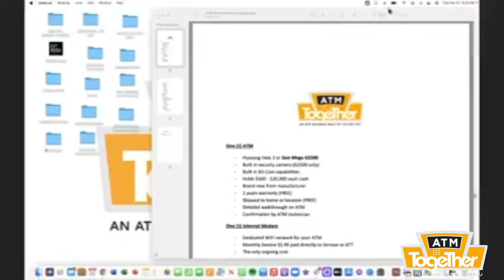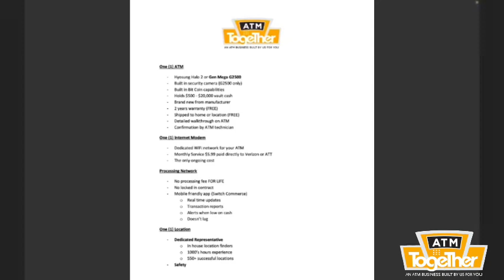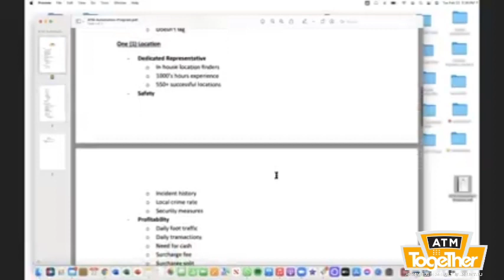Utilizing Crypto and ATMs To Generate PASSIVE INCOME